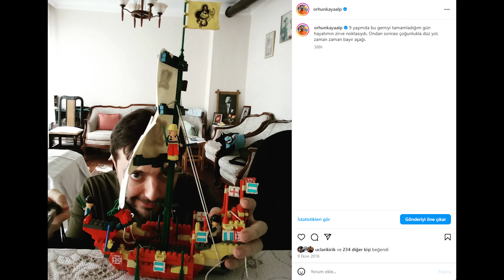gel biraz yürüyelim... (yıllık iznimden slm)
Yıllık iznimdeyken beraber bir yürüyüşe çıkıp sohbet ediyoruz :)

00:00 - Muhabbet
01:12 - GeForce Now İndirimleri
02:20 - Muhabbet